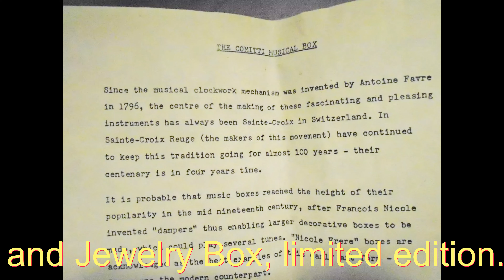Caixa De Música Porta Joia Reuge 3/50 Ed Limit / Reuge 3/50 Ed Limit Jewelry Box Music Box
Antiga caixa de Música e Porta Joia, edição limitada. Caixa n. 40/500: The Heritage Collection. Created by Comitti of London. “Fur Elise”, L. V. Beethoven.

Acompanha certificado de originalidade e instruções de uso.

Origem: Inglaterra.
Procedência: Inglaterra.
Condição: Original.
Caixa: Madeira sólida. Carvalho. Tampo com fina marchetaria, forrada com veludo vinho e bandeja removível.
Estado: Excelente.
Mecanismo Musical: Reuge, Suiss Made, com 50 notas no pente e Melodia em três partes, CH 3/50.
Melodia: Fur Elise, L. V. Beethoven.
Estado: Excelente.

Medidas em centímetros: Comp. 27,5, Larg. 15,5, Alt. 11,5.